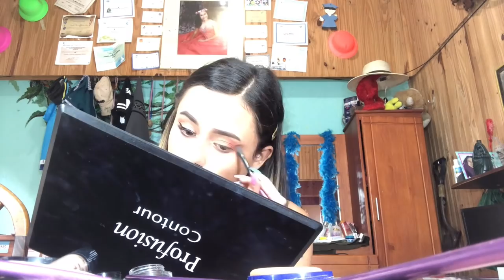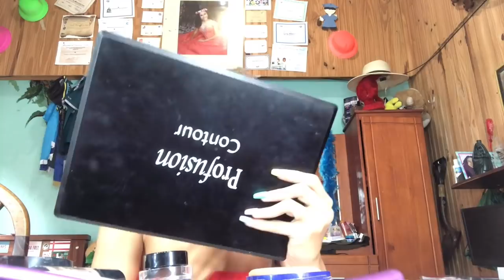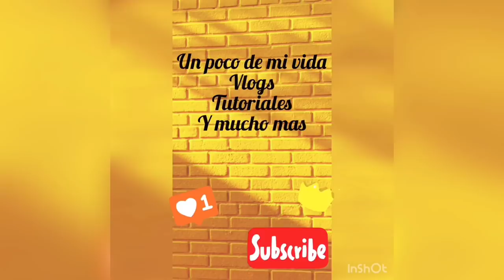💄 maquillaje sencillo pero lindo 💄✨